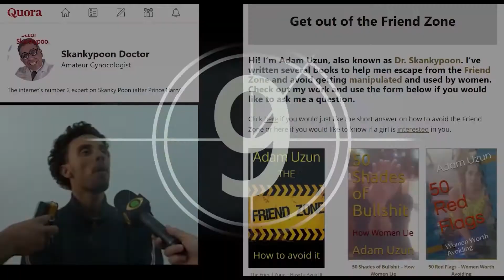JMULV John Anthony Lifestyle's Secret Pickup Tactic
Do this ONE thing and you can also get 1000+ lays.